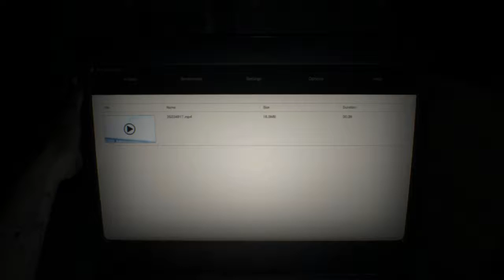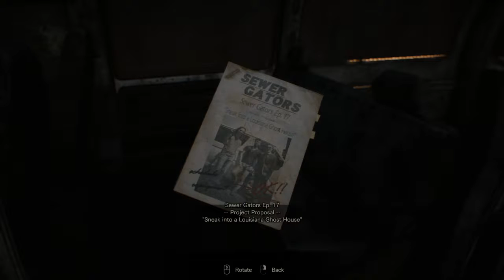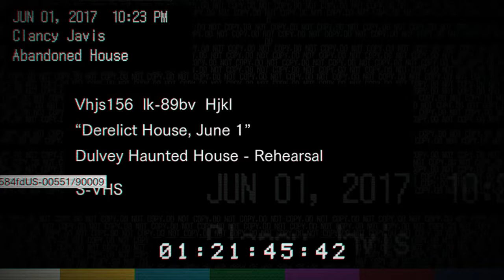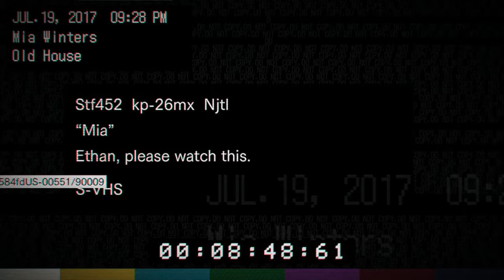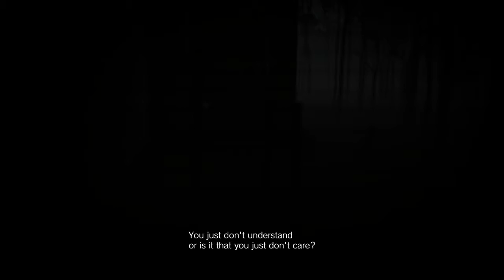resident nana nana